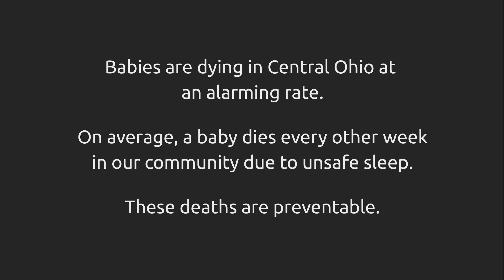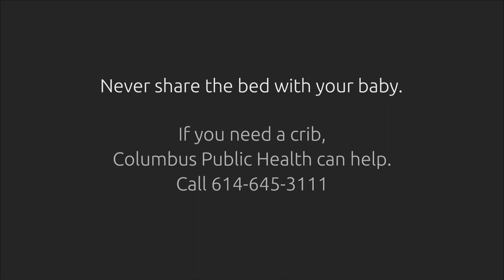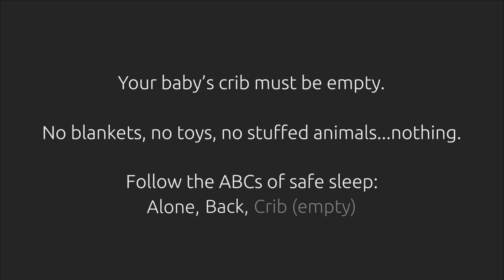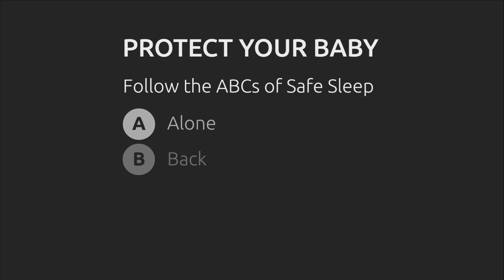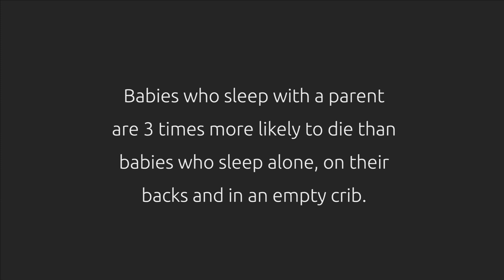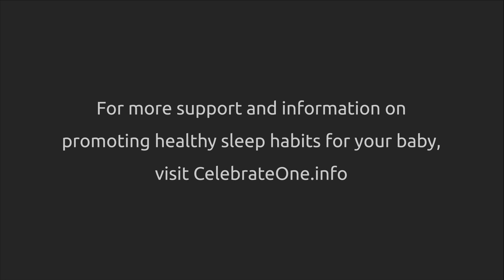CelebrateOne Real People Real Stories (Nepali)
Translated into Nepali. Following the ABCs of safe sleep can save a baby's life. Learn how in this video with real stories from real people in Central Ohio. Get support for your pregnancy and baby at celebrateone.info